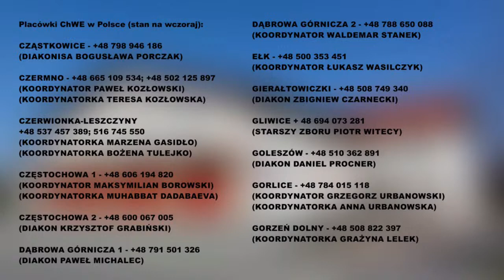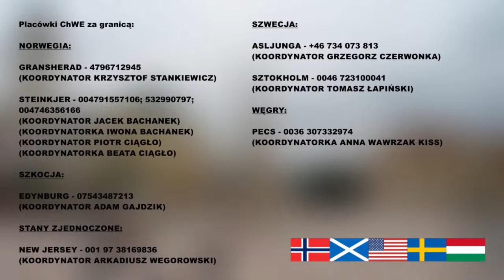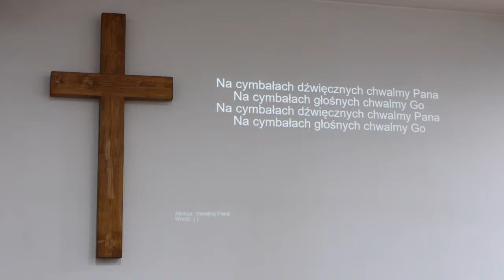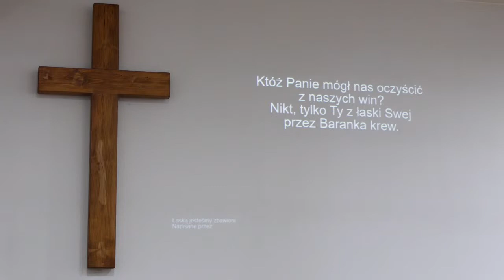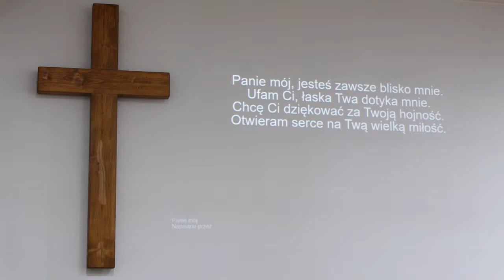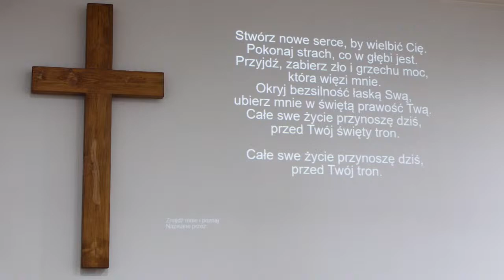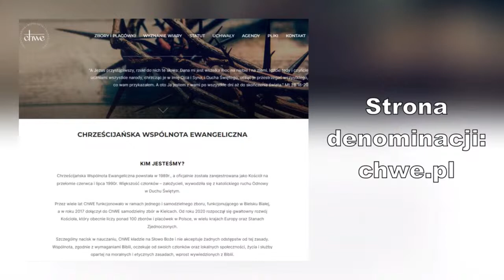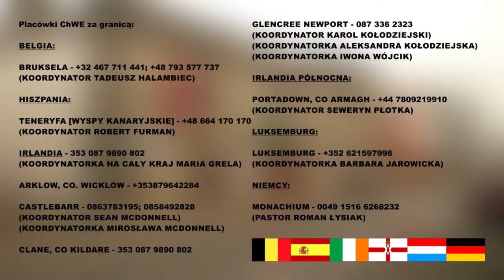Nabożeństwo sobotnie - (05.08.2023) - retransmisja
Nabożeństwa:
Od wtorku do czwartku - 18:00
Sobota - 20:00
Niedziela - 10:00

ChWE BIELSKO-BIAŁA
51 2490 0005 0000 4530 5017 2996
SŁUŻBA PASTORA
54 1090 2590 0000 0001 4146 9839

KSIĘGARNIA CHRZEŚCIJAŃSKA
Ul. 3 Maja 21, 43-300 Bielsko-Biała
Godziny pracy:
Pon-Pt 09:00-17:00; Sob 09:00-13:00